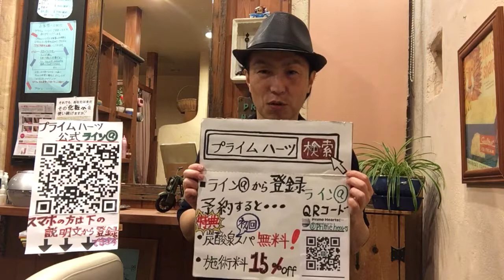上尾市 美容院 50代 60代の方でも気軽に入れる 落ち着いた空間 半個室 気さくなスタッフ